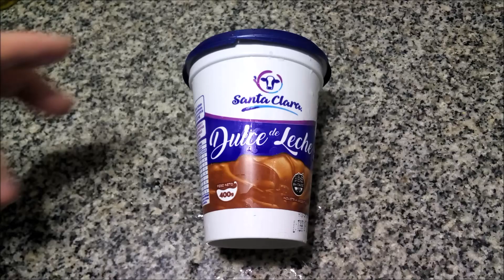Santa Clara Dulce de Leche (Córdoba)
Dulce de leche. Libre de gluten - Sin TACC. Peso neto 400g.
Elaborado por: Fábrica de Alimentos Santa Clara S.A. ( RNE 04001248 SENASA X-I-02196 ); Villa Nueva, Córdoba, Argentina.

Ingredientes: leche, azúcar, glucosa, CONS: sorbato de potasio (202). ACREG: bicarbonato de sodio (500ii). ARO: esencia artificial de vainilla. CONTIENE LECHE.

Información nutricional:
Tamaño de la porción 20g (1 cuchara de sopa)
Valor energético: 63.5Kcal=265.4KJ (3% VD)
Carbohidratos: 11g (4% VD)
Proteínas: 1.5g (2% VD)
Grasas totales: 1.5g (3% VD)
   Grasas saturadas: 0.9g (4% VD)
   Grasas trans: 0g
Fibra alimentaria: 0g (0% VD)
Sodio: 25mg (1% VD)
Calcio: 175mg (5% VD)